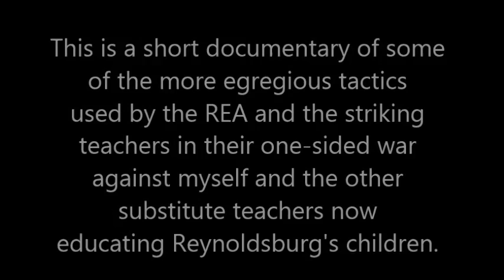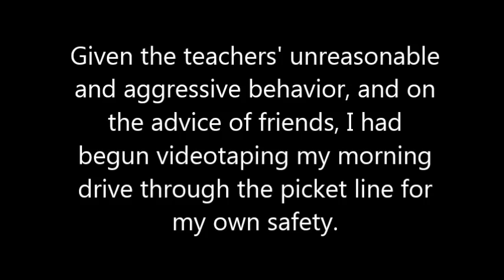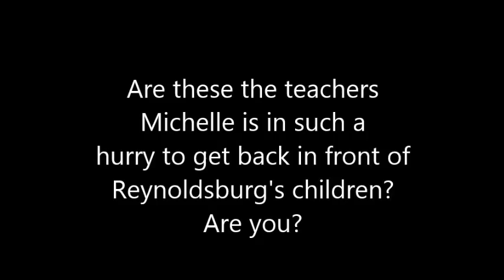The Reynoldsburg Strike--Teachers' sexual and religious-based harassment of substitutes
Hi, this is a short video, documenting some of the more egregious sexual and religious discrimination and harassment of Reynoldsburg's substitute teachers by the striking teachers.

These strikers are the teachers demanding to have charge again over Reynoldsburg's children. These strikers are the authority figures who will be instructing children as to how they ought to treat one another. These strikers will be responsible for teaching children about the damage done by bullying.

This is their example.